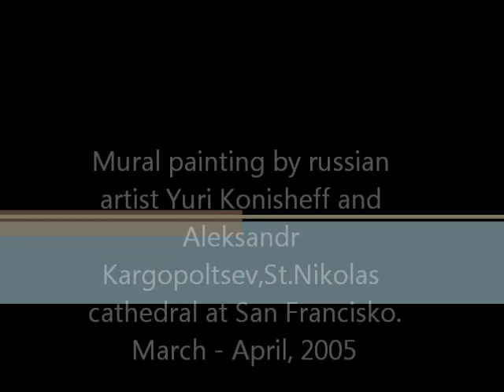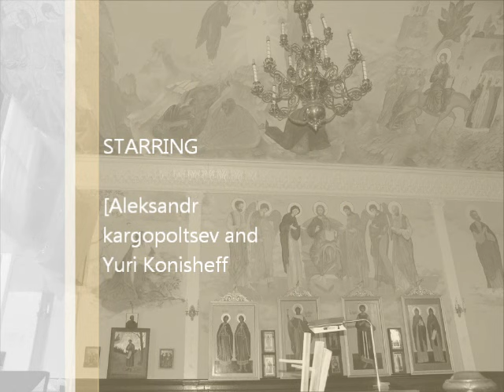Mural painting by russian artist Aleksandr Kargopoltsev and Yuri Konisheff